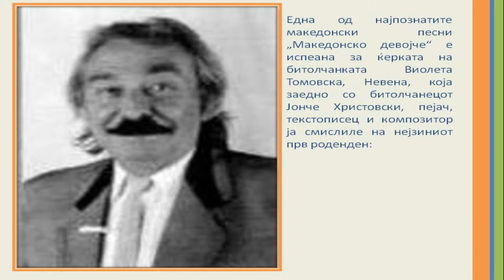DekoTV - Како настанала песната Македонско девојче